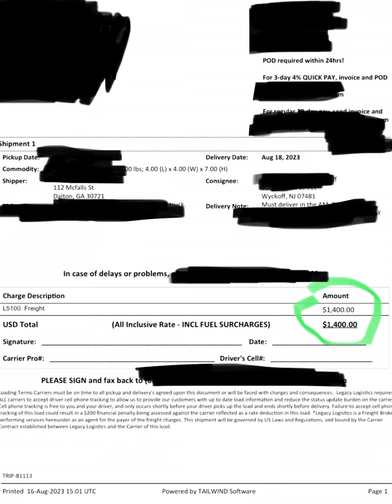$2,850 In 16 Hours Driving NON-CDL Box Truck🚛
$2,850 In 16 Hours $2.69 A Mile Proof Shown💰

Full breakdown:

Dalton, GA ($1,400 pick up)
160 miles
Nashville, TN ($1,450 pick up)
885
Teterboro, NJ (drop off)
14 miles
Wyckoff, NJ (drop off)

Total Pay = $2,850
Total Miles = 1,059
Rpm = $2.69 a mile
Total Drive Time = 16 Hours

The reason I put 16 hours is because that was the total drive time. You can put all the cities below into your maps and add it up yourself, that’s what it’s there for so y’all know everything I’m doing and saying is facts. We only worked 16 hours out of that day and a half. It probably took a total of 2 hours loading and un loading. If you count the 10 hour break and sleep we’re still under a day and a half which is great money either way. Another thing I want to say is it ain’t as easy as I make it look. It took a lot of time, failing, investing and learning. If you don’t want to invest in a mentor just keep putting the work in and doing your research, it might take a while but eventually you’ll figure it out.

Davon drove this load @apple_weezy we don’t lie about numbers over here and we show proof to everything. I already know the haters about to comment. Never let a miserable hater that lowkey wants to be like you stop you from doing what you have to do.

No this isn’t all profit and also everyone’s expenses are different. What I do to stay organized and know exactly what I’m making is, I subtract my expenses from my gross to get my net.

After you do that I recommend you put 10% of gross to the side for maintenance to be prepared when problems come along unless you’re renting then you’re covered.
I also recommend you put 15-20% of your net to the side for taxes too. Remember you only get taxed off the Net not the Gross.

If you have a drivers license and your ready to invest and start your business, let’s get to it!
Stay motivated, Believe N Achieve!
Love & God Bless.